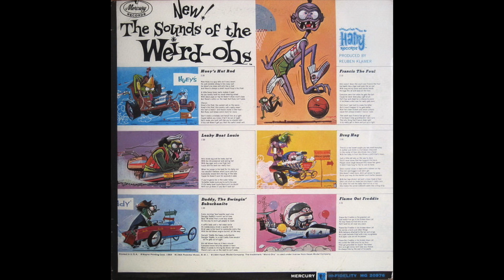Weird-Oh's - "Davy the Psycho Cyclist" (Hot Rod / Bike 1964)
From the Weird-Ohs' 1964 album, "The New Sounds of the Weird-Ohs." (Mono)